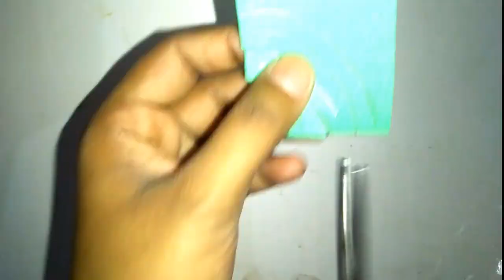Diwali decoration with coloured paper - diy diwali decoration ideas | paper lantern- Tuber Tip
diwali decoration with coloured paper - coloured paper light decoration for diwali-how to make colored paper diwali light-easy way.

 coloured paper craft for diwali - how to make colored paper lamp lantern diwali light easy way..
try this colorful paper toran this diwali.
so easy and very simple to make diwali decoration  ready in no time.
diwali decoration ideas wall hanging | diwali decoration paper craft ideas | diy diwali decorations. paper light  wall decoration ideas using string light's  colorful lantern  modular lantern  diwali crafts  decoration diwali decoration ideas colored paper  newspaper lamp diwali home decoration  festive decorations  decoration diy lighting idea for diwali  other diwali decoration paper crafts to  diwali decorations  paper diyas light decoration ideas for diwali  diy newspaper lamp diwali home decoration  diwali decoration ideas  festive decoration ideas  paper crafts  paper lantern  colored paper lamp lantern diwali light  diwali wall decoration ideas  simple and easy wall decoration ideas.